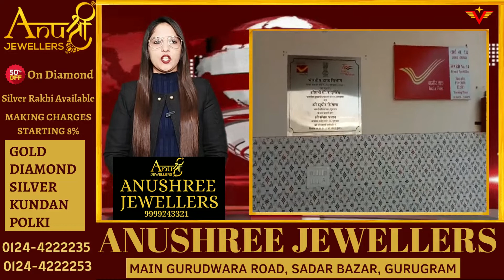वार्ड 14 की जनता को अब वार्ड में ही मिलेगी पेंशन : संजय प्रधान